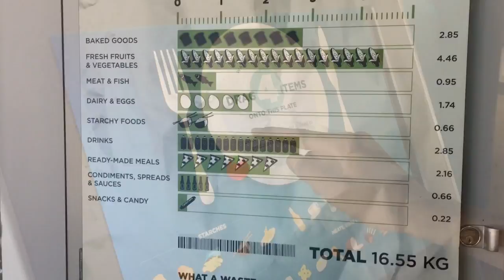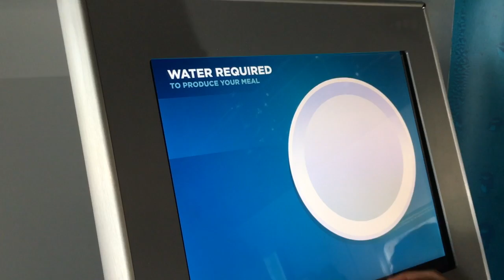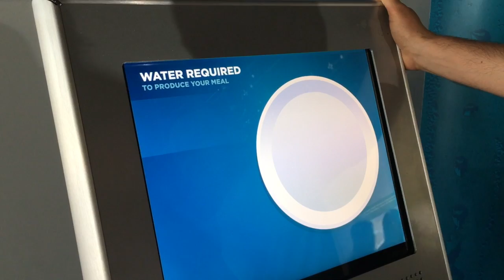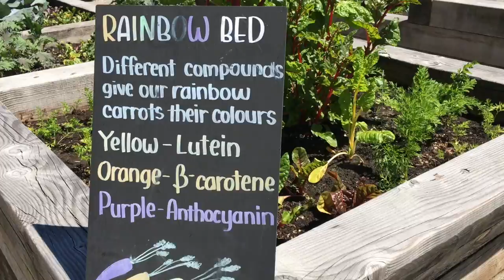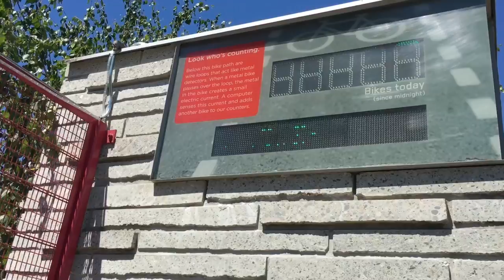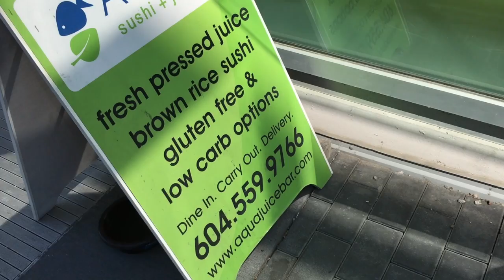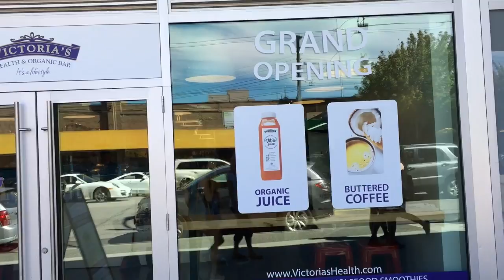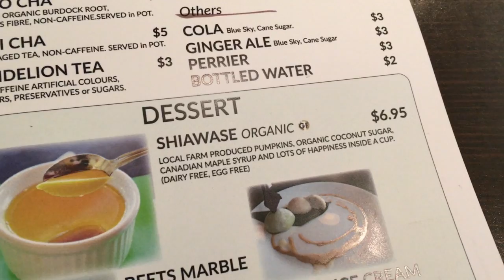находки в музея на науката. ванкувър. органична японска храна/ суши! | irina valeva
Shizen Ya, японска ресторантска верига в Северна Америка, която сервира суши само с кафяв ориз и салата с органични зеленчуци!